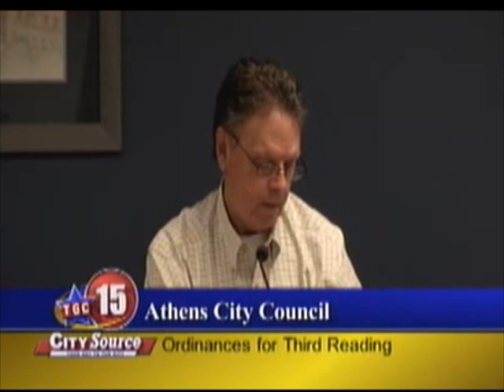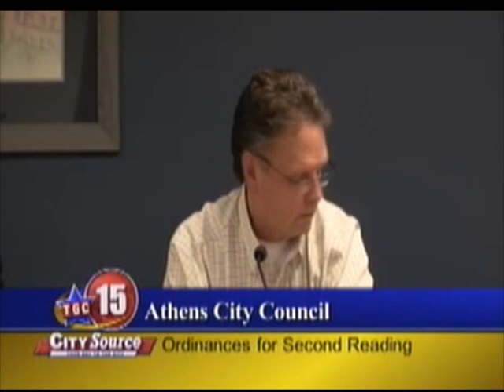Athens City Council - January 19, 2010